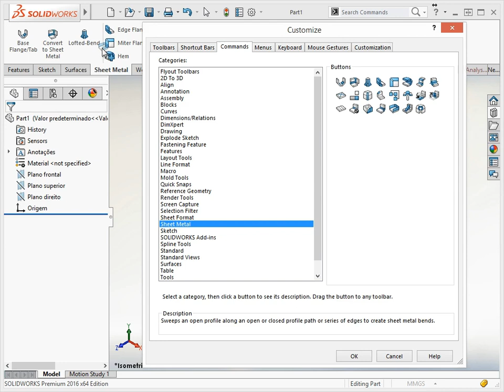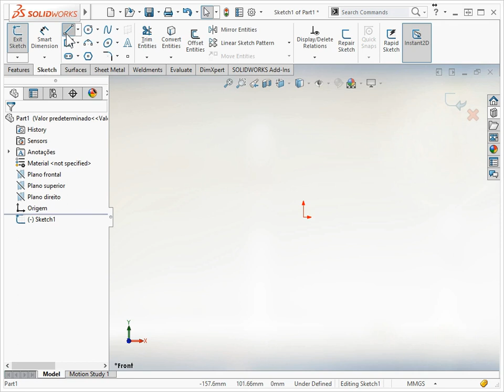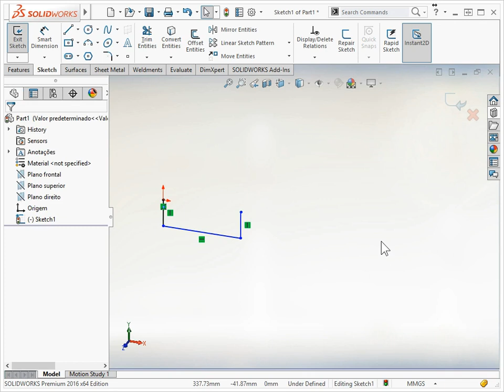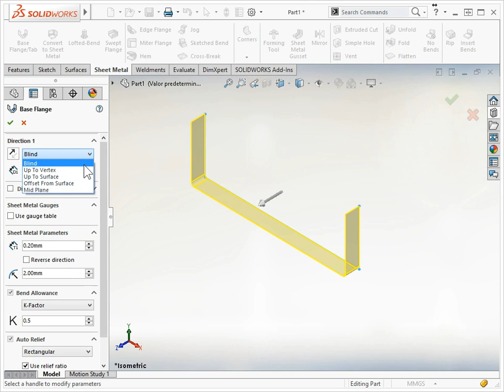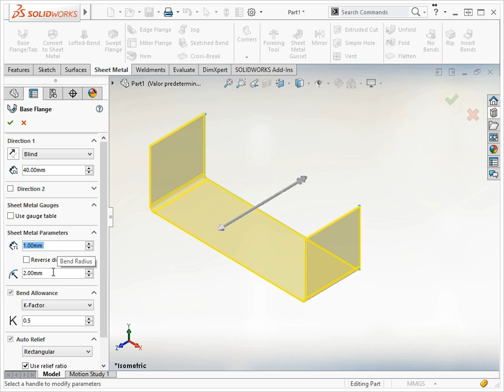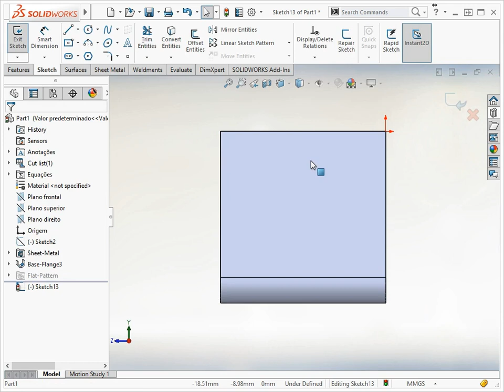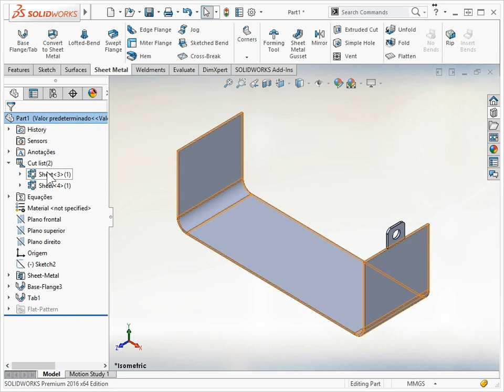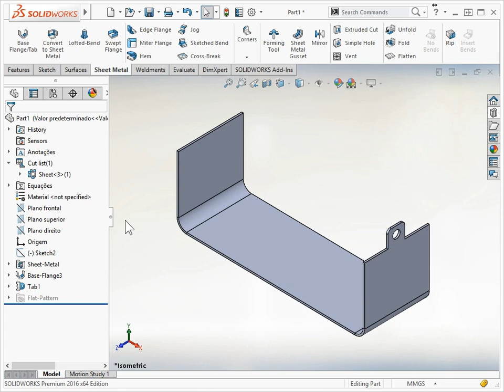Inserindo Base e Aba a uma Chapa | Curso SolidWorks 2016 Chapas Metálicas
Nesta aula do curso de chapas metálicas, começamos a realizar o trabalho com uma nova chapa (ferramentas Base Flange/Tab).